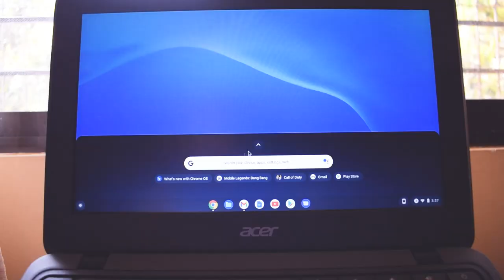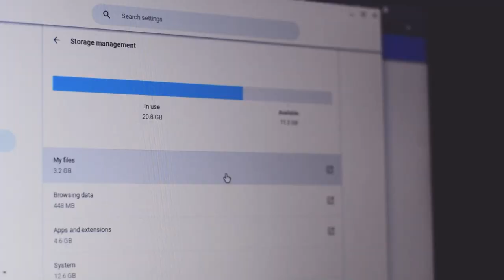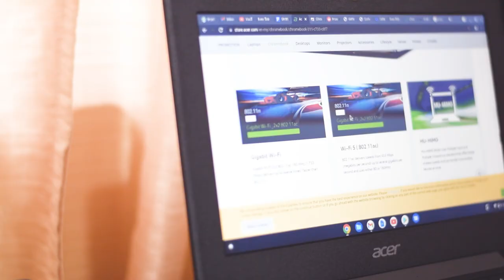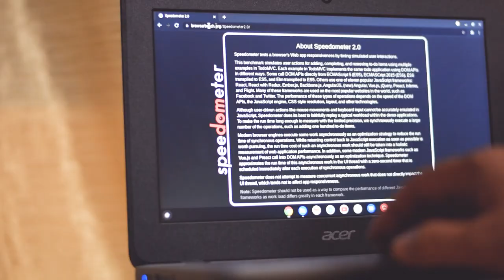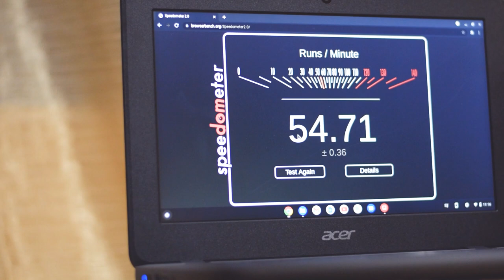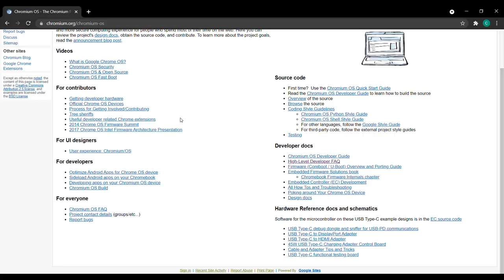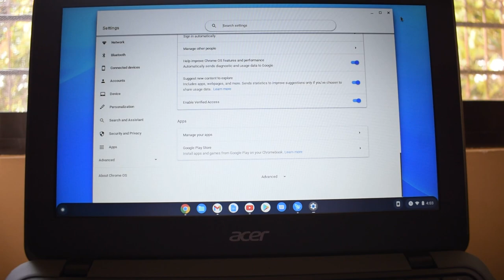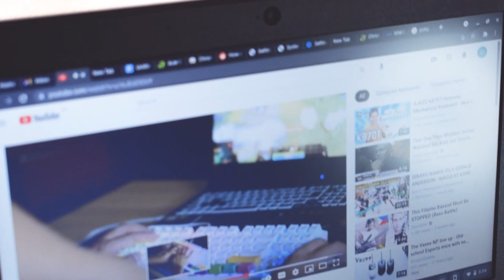Acer Chromebook 311 C733 Review (Tagalog)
Hi Guys,

New Video up! In this video, we reviewed the acer chromebook 311 c733 laptop! Its not your typical laptop but still can do the job!